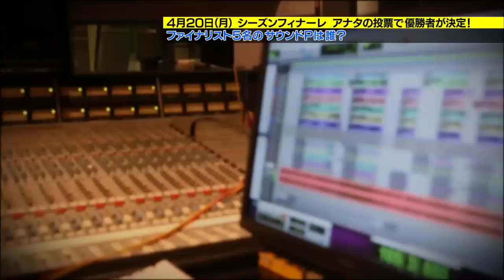202_【TOP5】いよいよ決勝戦生放送！宮本毅尚の一曲目は？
4/20（月）夜９時～TBS系全国28曲生放送！Sing!Sing!Sing!2ndシーズン・フィナーレ決勝戦
『世紀の歌声！生バトル日本一の歌王決定戦！』に出場するファイナリスト・宮本毅尚は、
決勝トーナメント一回戦《サバイバルステージ》、決勝戦一曲目に何を歌うのか？
サウンドプロデューサーとの選曲・特訓の模様を！

生放送中、この一曲を聞いて、合格･不合格いずれかに投票を！